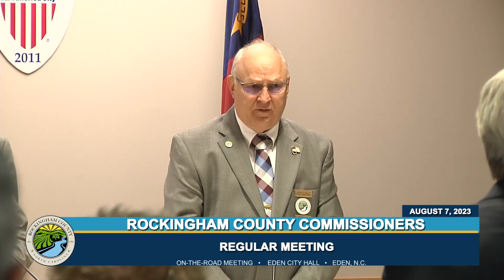Commissioners Meeting 8/7/23